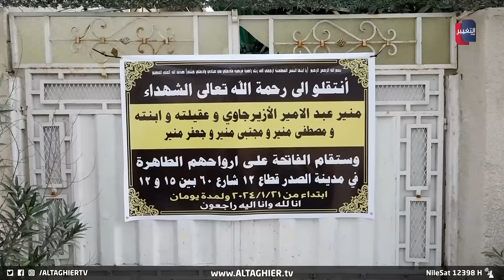تحذير للعراقيين .. اهرب فور رؤيتك هذه المادة الخطيرة !! | تقرير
من جديد تتسبب مادة الساندوتش بنل بإزهاق أرواح عائلة كاملة مكونة من ستة أفراد في بغداد، نتيجة اختناقهم بالانبعاثات الصادرة عن احتراق سقف مكون من مادة الساندوتش بنل أشعل فتيله تماس كهربائي.

موقع قناة التغيير الفضائية  الالكتروني